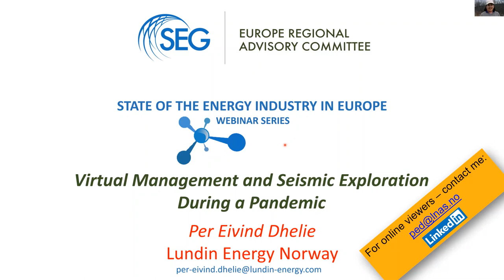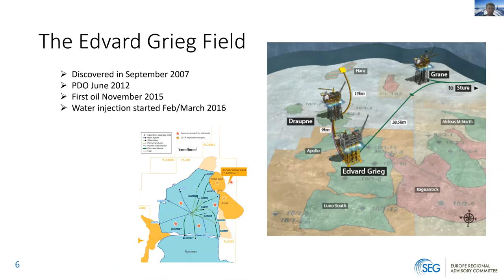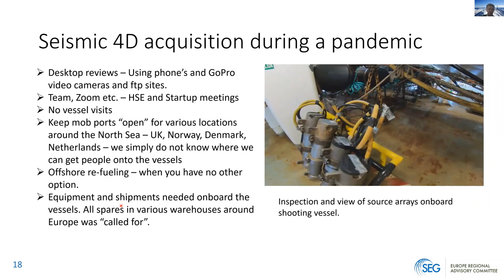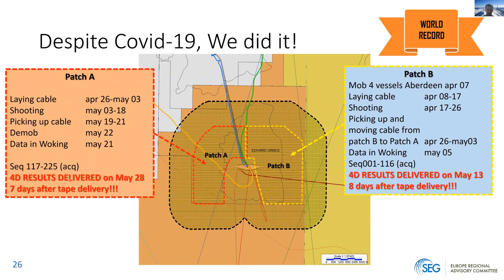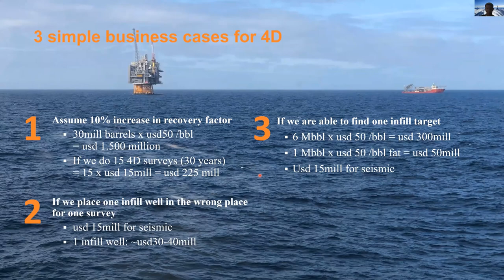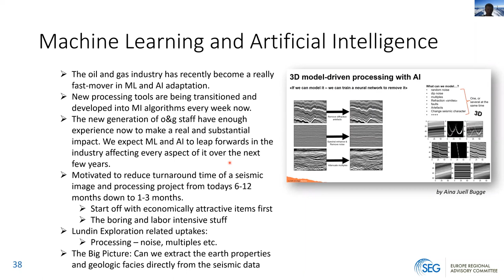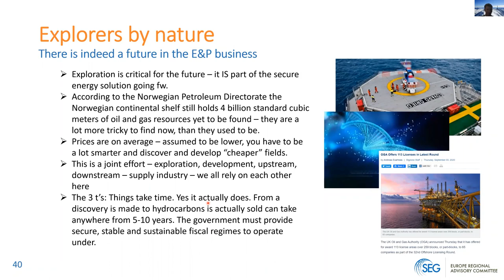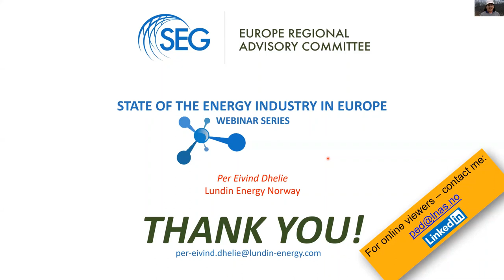EuroRAC Webinar Series 1: 11_Virtual Management and Seismic Exploration During a Pandemic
Lundin Energy Norway owns and operates the Edvard Grieg field in the North Sea. The production is around 100.000 barrels of oil equivalents per day and as such, monitoring the reservoir and its behavior is an important activity for the company. Part of this work involves acquisition of high resolution 4D seismic every 2nd year. The 4D data is used to assess the behavior of the reservoir, where water is being injected and oil is extracted and produced. The field is also monitored in order to position and place new infill wells to increase the recovery factor. Basically, extract oil and gas from areas where the data shows that undrained hydrocarbons are still present.
Lundin Energy Norway was just about to engage in such a new 4D ocean bottom seismic survey – as the Covid-19 pandemic hit us all. Per Eivind Dhelie, senior geophysicist, will reflect on how, despite a full lockdown in most of Europe, the company still managed to mobilize and complete a large seismic campaign involving more than 100 people from more than 20 different countries, boarding 4 large vessels in different ports in Europe, under such challenging conditions. “Working in a lean and agile company where people have the freedom and trust to do what is needed”, turned out to be more valuable than that just company visions on a slide. “Exploration by nature is possible when it runs in your veins and is part of your DNA”.